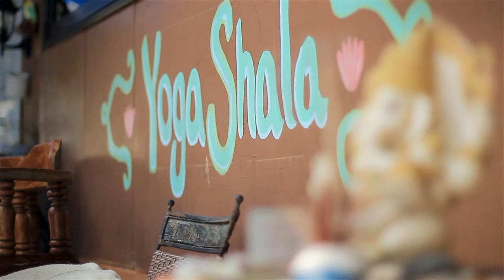Eudemonìa Podcast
Presentazione del canale